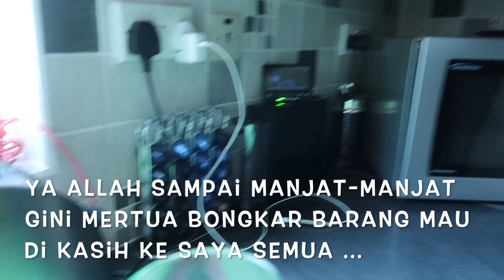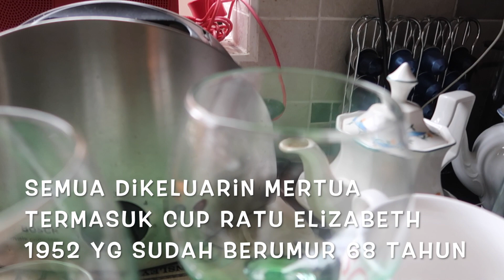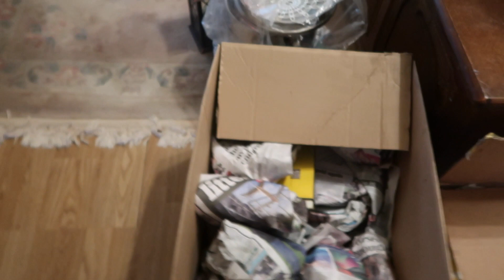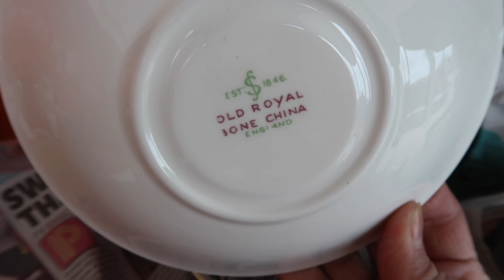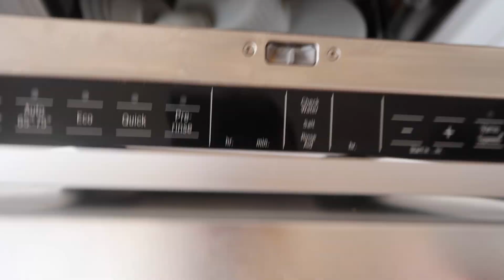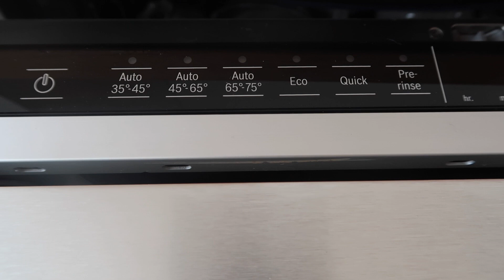Dikasih Harta Karun Koleksi Mertua Ternyata Nilainya Sangat Mengejutkan ????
Jadwal berkunjung ke rumah mertua dan ternyata mertua mau bongkar-bongkar barang-barang koleksinya. mertua kasih semua barang karena tidak butuh lagi semuanya..alhasil l banyakkk banget yang dihibahkan termasuk koleksi gelas-gelas crystal dan keramik-keramik tua dan berlapis emas..mau tau berapa nilainya..silahkan tonton video sampai selesai.